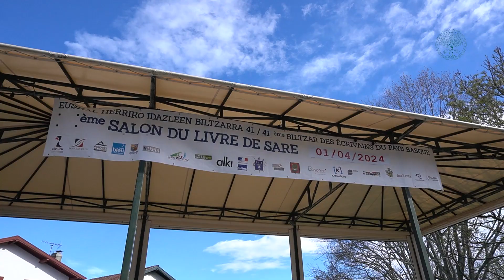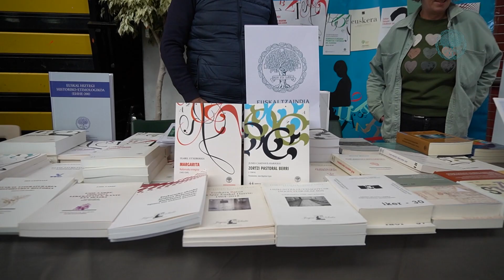Euskaltzaindiak bi liburu aurkeztu ditu Sarako Idazleen Biltzarrean (laburpen-bideoa)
- Sarako Idazleen Biltzarrak 41. ahalegina egin du aurten, eta, urtero bezala, ehunka euskaltzale bildu ditu herriko polikiroldegian.
- Ohi duen legez, Euskaltzaindiak erakusmahaia jarri du Saran, eta azken argitalpenak erakusteaz gain, bi liburu aurkeztu ditu jendaurrean, hain zuzen, ‘Junes Casenave-Harigile: zortzi pastoral berri’ eta ‘Margarita, Nafarroako erregina’ . Aurkezpenean izan dira Ixabel Etxeberria ikertzailea, Jean-Baptiste Coyos euskaltzainburuordea eta Maider Behotegi Euskararen Erakunde Publikoko lehendakaria.